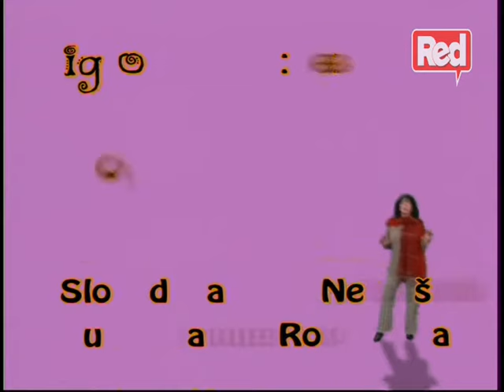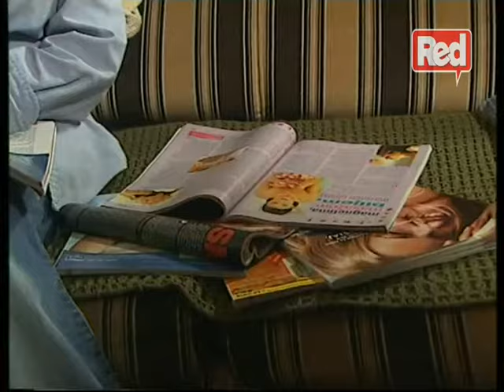Ljubav, navika, panika - Epizoda 08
Uloge tumače: Jelisaveta Seka Sablić, Nikola Simić, Zijah Sokolović, Marija Karan, Borka Tomović, Mirka Vasiljević, Ljiljana Stjepanović, Nada Macanković, Vesna Trivalić, Gorica Popović, Jelica Sretenović, Slobodan Boda Ninković, Drago Čumić, Marko Nikolić, Nela Mihailović, Branko Jerinić, Tanja Pjevac, Neša Ristić, Radovan Miljanić, Dušan Radović, Nataša Ninković, Voja Brajović, Marko Nikolić, Milenko Pavlov, Jasna Đuričić, Radomir Počuča, Adriana Čortan, Jelena Bačić Alimpić, Tanja Vojtehovski, Vladimir Bobetić, Miki Perić, Ivan Bekjarev, Tarik Filipović, Milan Kalinić, Ognjen Amidžić, Boris Komnenić, Zoran Rankić, Seka Aleksić, Nikola Pejaković, Sonja Knežević, Dušan Borovčanin, Marko Bubonja, Snežana Đorđević, Jana Filipović, Kamenko Katić i drugi.

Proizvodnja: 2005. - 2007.